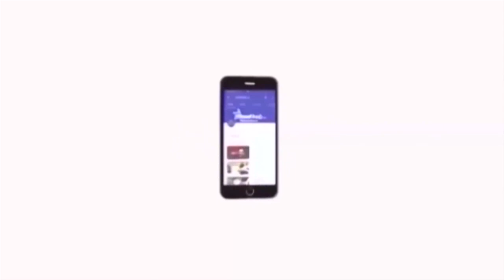உள்சாதிப் பிரிவினையை அம்பேத்கர் எப்படி கடந்து சென்றார்? | அம்பேத்கரும் உள்சாதியும் | Ravikumar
உள்சாதிப் பிரிவினையை அம்பேத்கர் எப்படி கடந்து சென்றார்? | அம்பேத்கரும் உள்சாதிப் பிரிவினையும்  | Ravikumar | Ambedkar